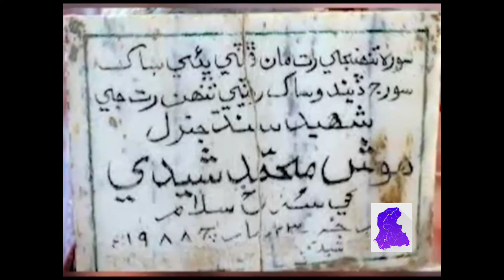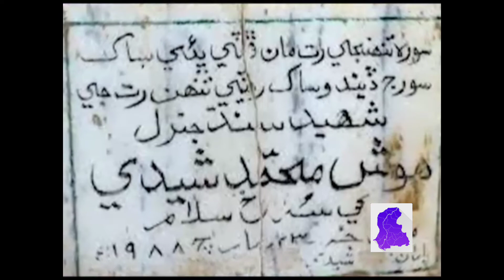Hosho Sheedi Story I British Empire Conquer Sindh 1843 l Sindhi Commander l Mar Weson Sindh Na Deson